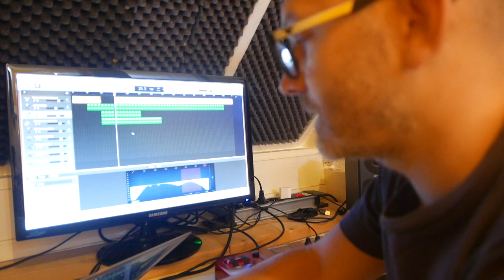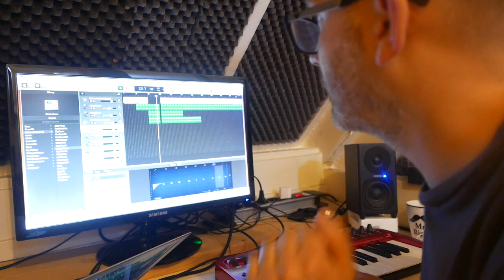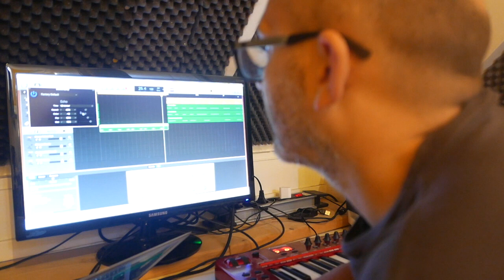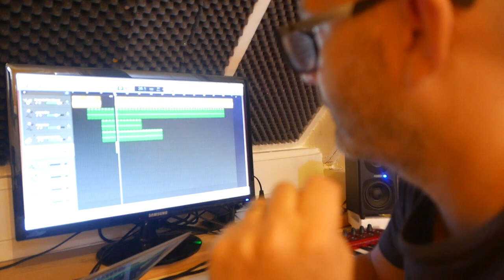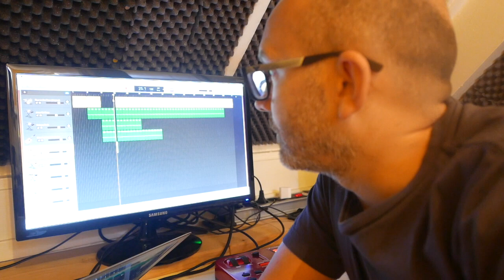HOW TO ADD NICE DROP TO THE NEW TRACK part4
Mrfleamino is a creator of a new music genre called 'NuFunky' is a mix of real drums with disco electro sound , everyday you can find here a video of his tutorial music making process ,you can find and listen his new music that he produce every month on